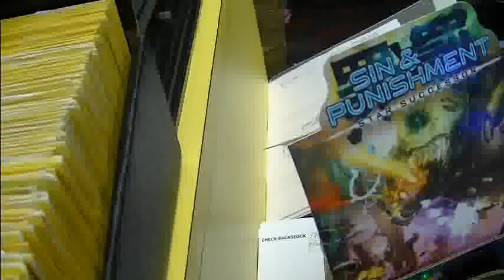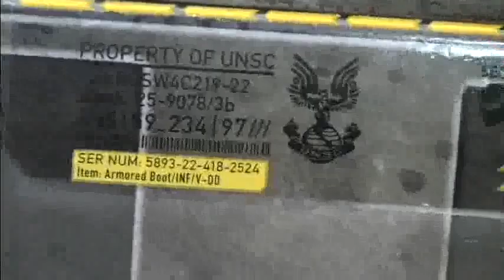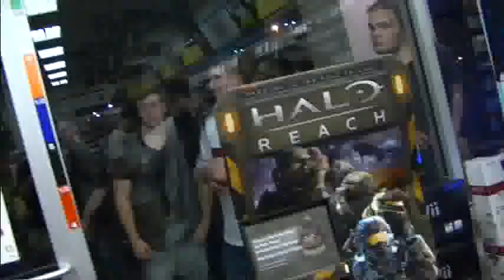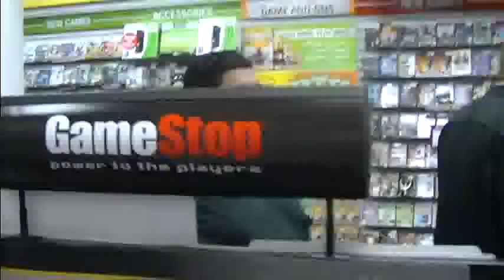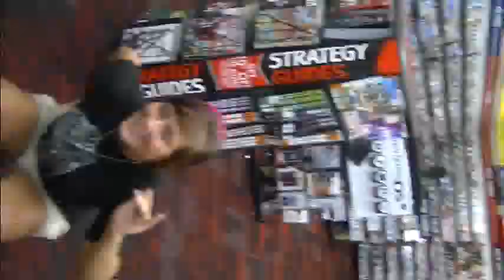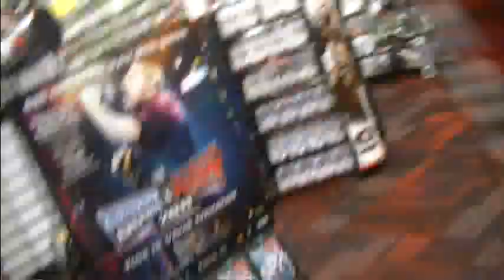Halo reach midnight release in Baytown (Reupload (2/2)